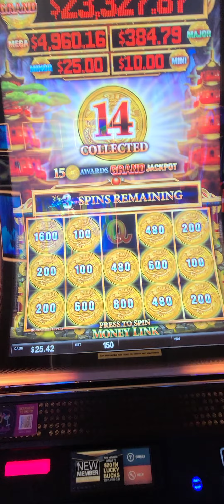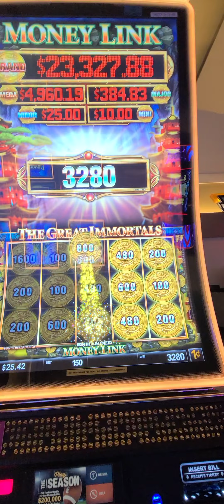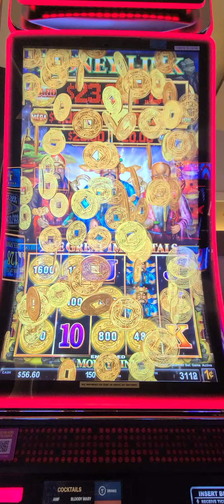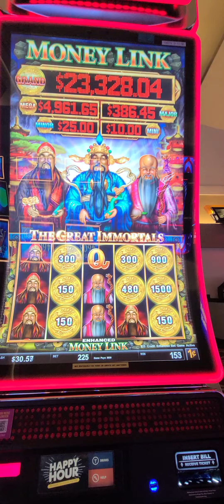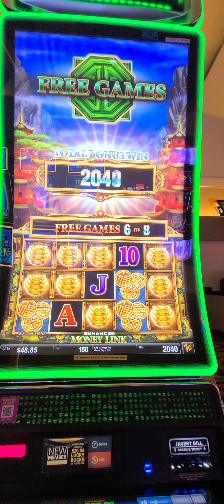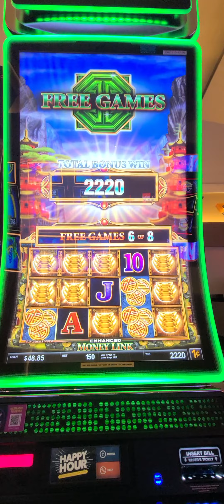Come on money link 1/9/24